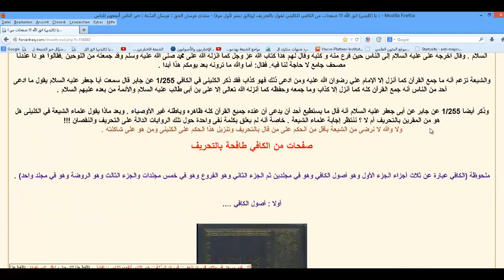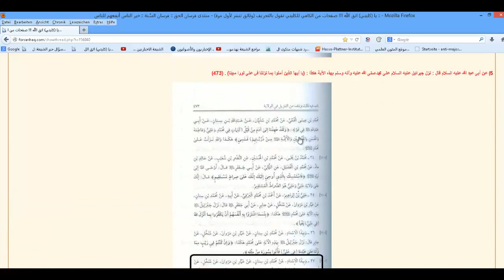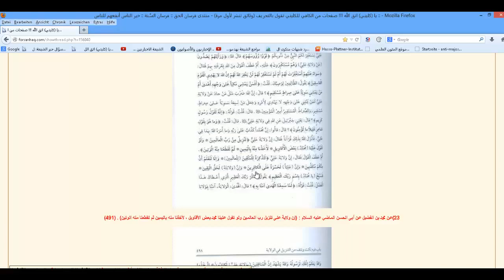Behaupten die Rafidha, dass der Quran gefälscht ist Ja, Widerlegung von shiahamQa